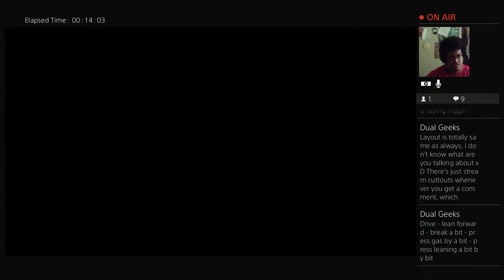GTA San Andreas Part 186